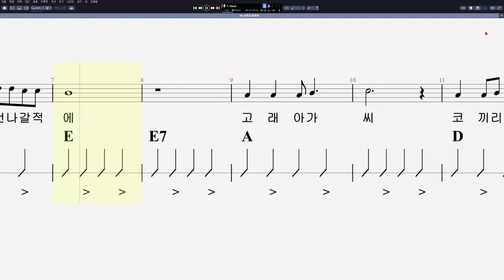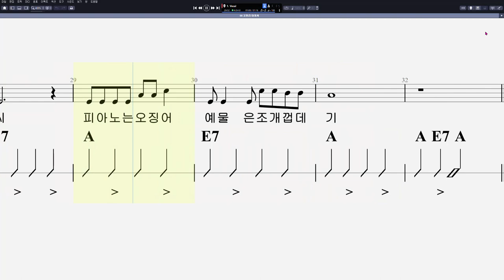08 코끼리 아저씨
그래픽카드 : GeForce GTX 750
RAM : DDR3 8GB
편집 : 곰믹스